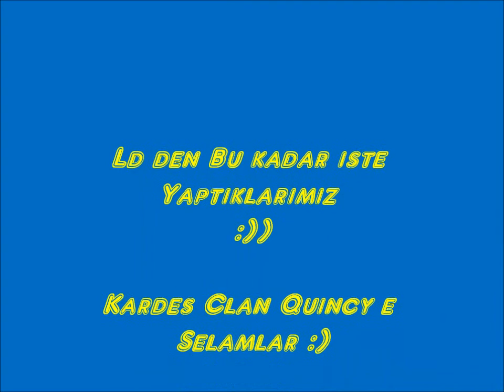Ld family CSW Login - PK Sw 720p HD [ 1 PT ile Kazanılan CSW]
720 P İzleyiniz HD Kalite